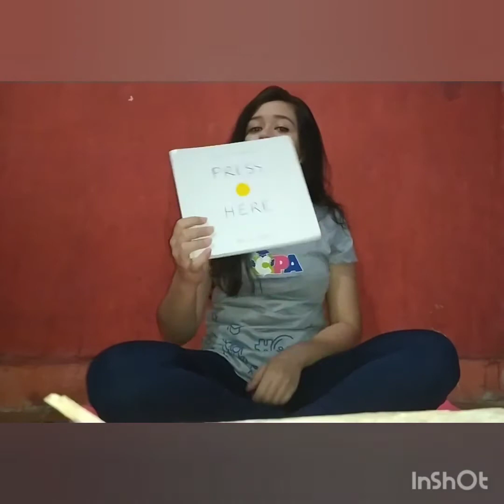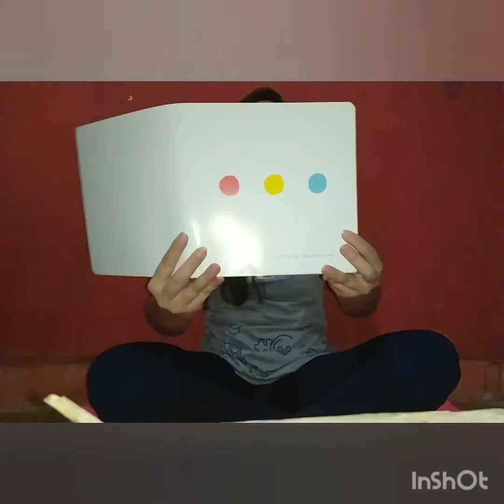Infantil 2- Inglês- 11/05/2020